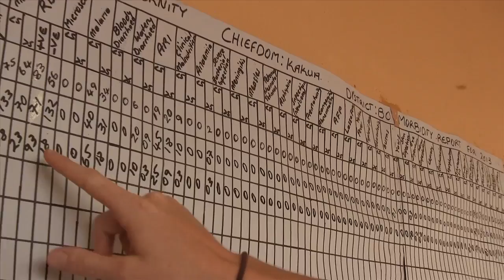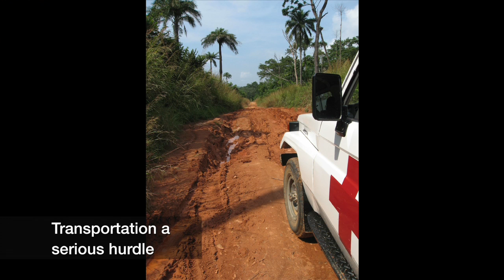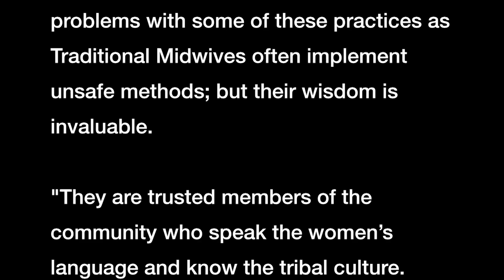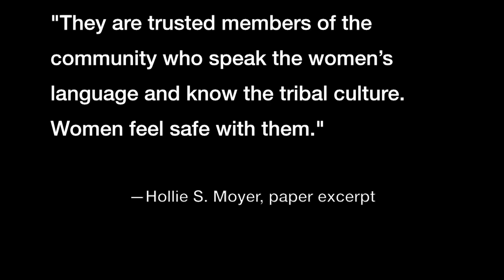Models of Maternity Care in Sierra Leone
A brief exposé on the three prevalent models of maternity care present in Sierra Leone as of Spring, 2013. This video accompanies a research paper written for the Midwives College of Utah.